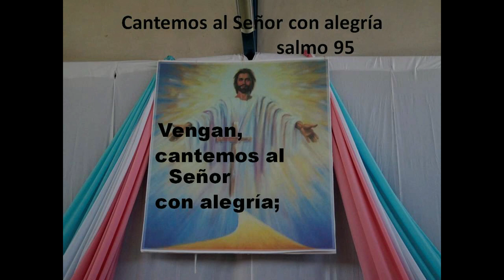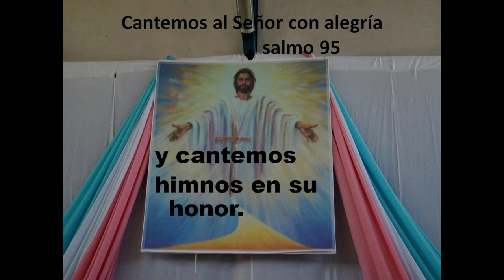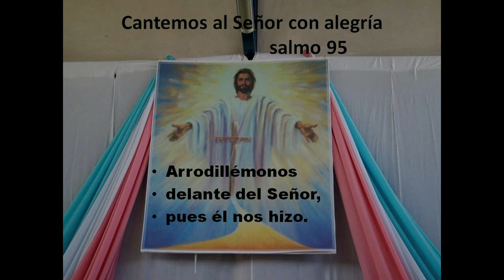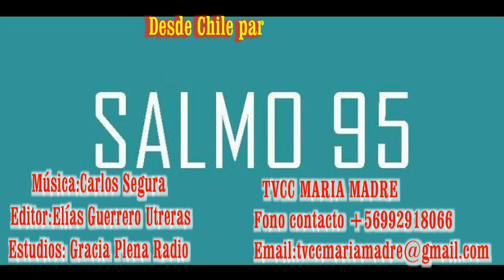GOTITAS DEL ESPIRITU SANTO 05 DICIEMBRE